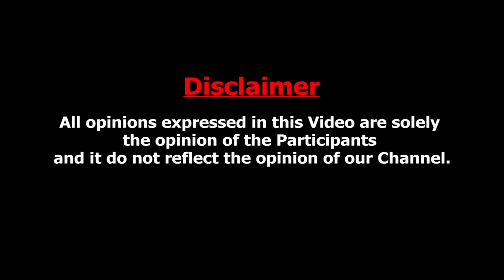GV Prakash & Saindhavi Divorce 💔 Breakup Reason Revealed | Bayilvan Ranganathan | Ar Rahman